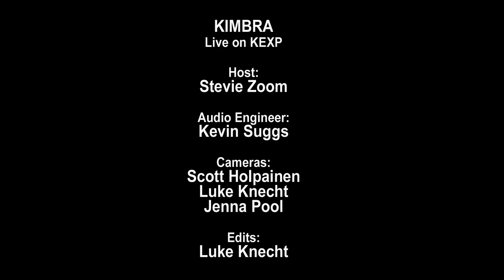Kimbra - Full Performance (Live on KEXP)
Kimbra performs live in the KEXP studio. Recorded on September 26, 2012.

Songs:
Two-Way Street
Withdraw
Plain Gold Ring

Host: Stevie Zoom
Engineer: Kevin Suggs
Cameras: Scott Holpainen
Luke Knecht
Jenna Pool

Editing:
Luke Knecht